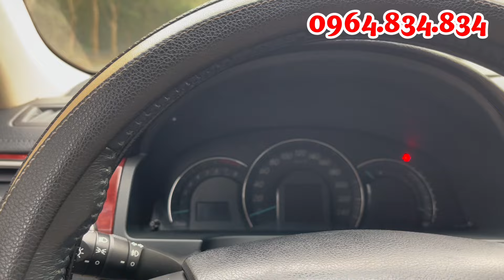Đẳng cấp là mãi mãi.Camry 2014 đẹp nhất VN,xứng đáng là chiếc xe nằm trong danh sách siêu tầm.